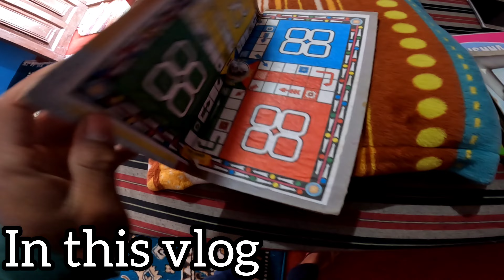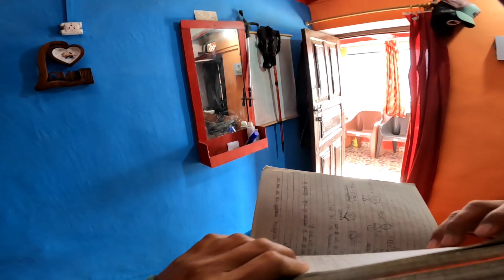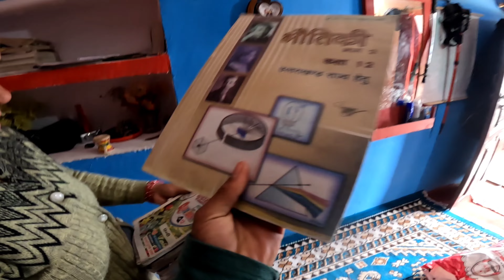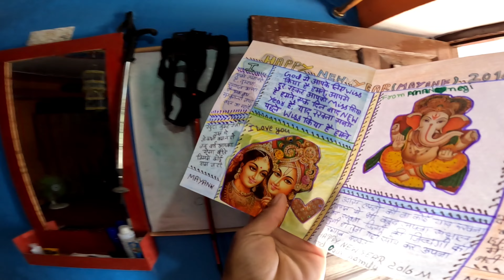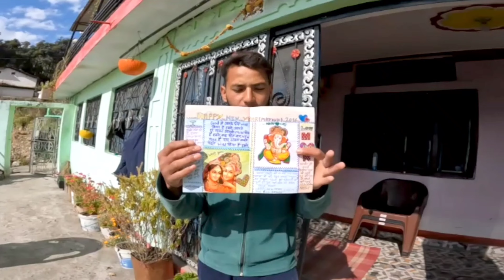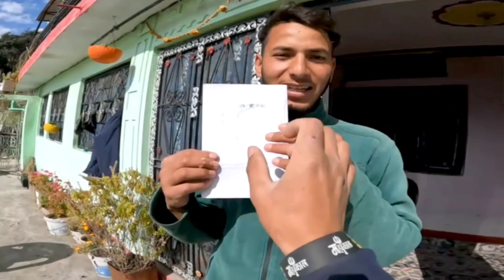पहला पहला प्यार है तु मेरा || आज घर मै मिला वो बचपन का सब समान || Mayank negi vlog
facbook page
Mayank negi negi

myself Myank negi from sari village
distt-rudrpryag
state-uttrakhand
 we are runing a homestay in saari village which is nearest chopta tungnaath (world highest shiv temple) if you are planing to come in chopta devriytaal please contact with us

flute music special thanks for
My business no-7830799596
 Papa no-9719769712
thanku for connecting with us

If you want to do visit in  Uttrakhand yaa world largest highest shiv temple (tungnaath) and devriytaal  Please contact with us we will plan your plan